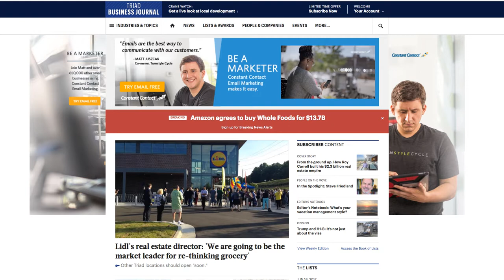Digital Products: XL Banner 2017 | The Business Journals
XL BANNER: High impact unit that drives up response rates with ability to incorporate rich media.